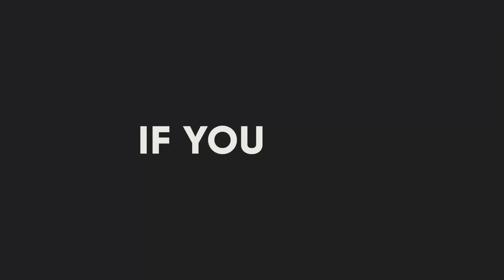Lion VS Tiger - Who will win in a fight ?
Lions and tigers are among the most ferocious animals but there are important differences between them.
They are both among the five big cats and are apex predators —
i.e., they have no predators of their own and reside at the top of their food chain.
but just who are the titans of wilderness, which is the strongest, and which of them reigns supreme.
We thought it would be fun to take a closer look at the two kings of
animal kingdom and see how they stack up next to one another.
Lions typically inhabit savanna and grassland, although they may take to bush and forest.
Lions are unusually social compared to other cats.
The male lion is highly distinctive and is easily recognized by its mane.
Native to the mainland of Asia, the tiger is the largest feline species in the world.
The Bengal Tiger is the most common subspecies of tiger,
constituting approximately 80% of the entire tiger population.